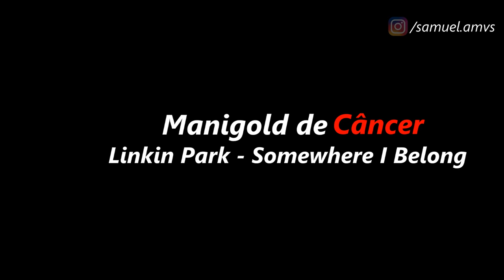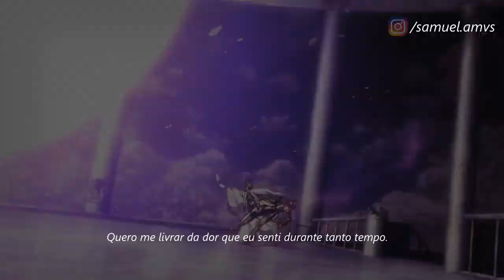Manigold de Câncer // Link Park - Somewhere I Belong ᴴᴰ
Tags Extras:

Manigold de Câncer Everything
Manigold AMV
Manigold Tribute
Rap do Manigold de Câncer
Manigold de Câncer AMV
Manigoldo AMV
Manigold & Sage AMV
Manigold & Sage Vs Thanatos AMV
Sage de Câncer AMV
Sage de Câncer Tribute
Thanatos AMV
Manigold & Sage Vs Thanatos
Manigold & Sage Vs Thanatos Tribute
Manigold & Sage Vs Thanatos FULL FIGHT
Manigold & Sage Vs Thanatos LEGENDADO PT BR
Manigold & Sage Vs Thanatos DUBLADO HD
Manigold & Sage Vs Thanatos LUTA COMPLETA
Linkin Park - Somewhere I Belong (Aeon Remix)
Linkin Park - Somewhere I Belong
Linkin Park - Somewhere I Belong COVER